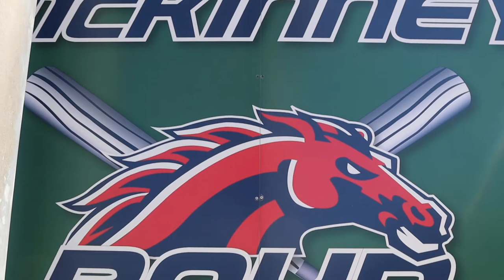Mckinney Boyd Baseball 2022